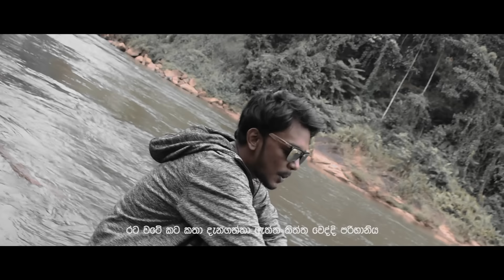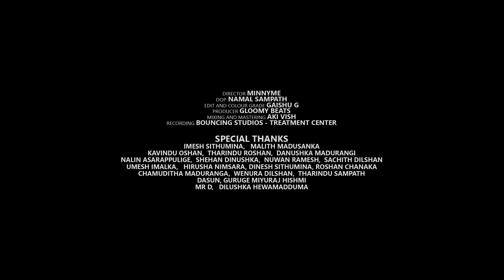Gloomy - Mama Matama (මම මටම) ft. Dr.BSKing, Dinuwa & MinnyMe (Official Music Video)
♫ Artist & Lyrics | Gloomy x Dr.BSKing x Dinuwa x MinnyMe
♫ Produced by Gloomy
♫ Mixed & Mastered by Aki Vish ( Rewind Studioz )
♫ Directed by  MinnyMe
♫ Colour Grading & Editing by Gaishu G
♫ Videography by Namal sampath

Special Thanks : Miyuraj Hishmi
                             : Mister D
                             : Kadz
                             : Diluksha Hewamadduma

⚫Aki vish ( Rewind Studio )